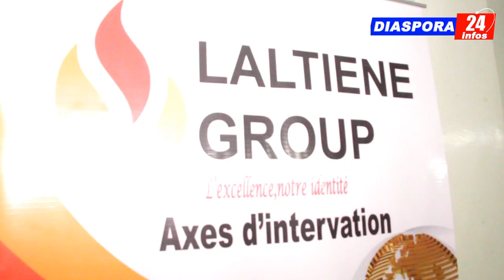Angelique Diouf prône pour l'entrepreneuriat des jeunes en réduisant le taux de chômage national...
Angelique Diouf Fondatrice Laltiene Group prône pour l entrepreneuriat des jeunes en réduisant le taux de chômage national par l’incitation des jeunes à la création de leur propre entreprise